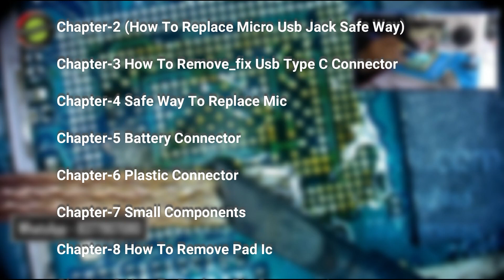Online Mobile Hardware training Rs.4999 WHATSAPP/CALL-8377907080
Mobile Hardware training